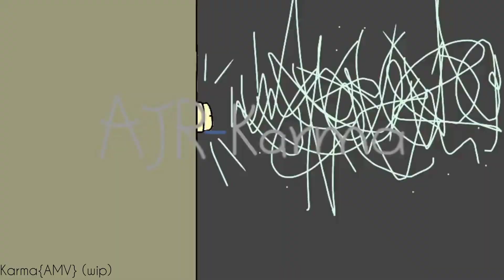WIPS y descartados (aún no acabo todo xd)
buenas buenas jovenazos,
que pensaban que si iba a desaparecer 2 años y volver hasta el 2024? nah nah es por qué en ese momento me equivoqué con las fechas (tenía sueña lmao) esto es pa que digan que no hago ni madres y que debería subir algo pues nada aquí está esto y la verdad ya he avanzado más (una que otra cosa aquí ya está terminada pero aún sin subir) algunos de estos aún no los acabo y otros simplemente están descartados por qué no me gustaba como iba o simplemente por qué no se cómo continuar los pero mejor los muestro acá todos juntos por qué si no luego los borro y no guardo ningún respaldo XD

feliz nuevo año biches 🕴️💐